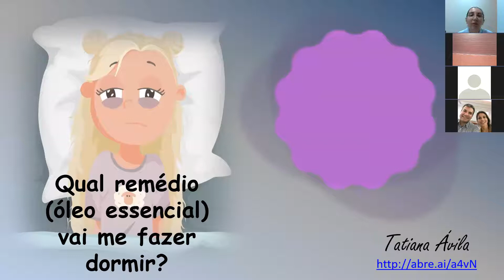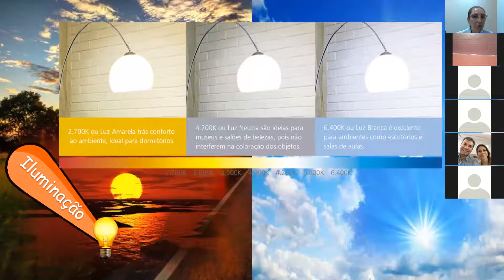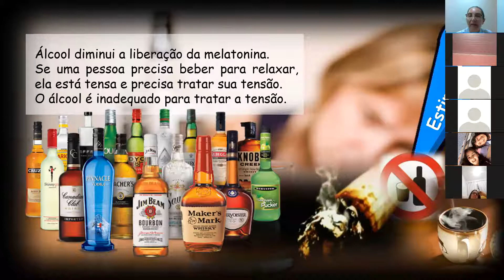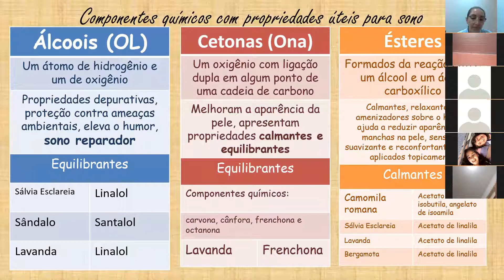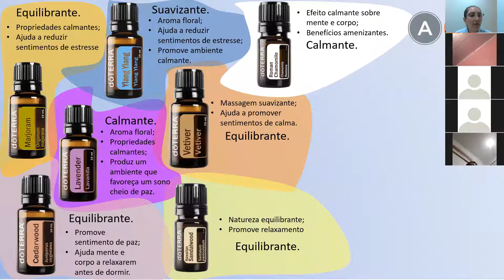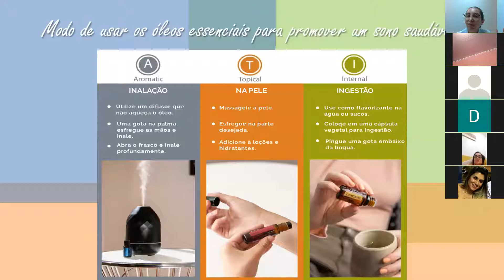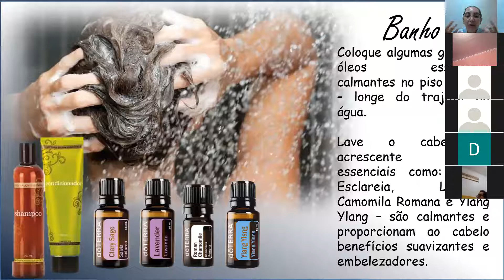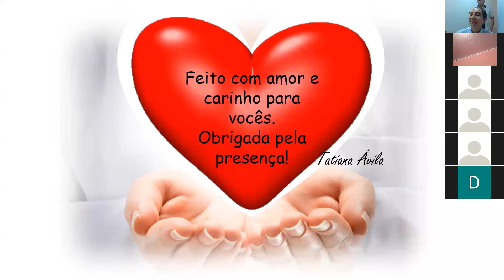Óleos essenciais e o sono - educação continuada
Apresentação de Tatiana de Lucia sobre óleos essenciais e o sono.